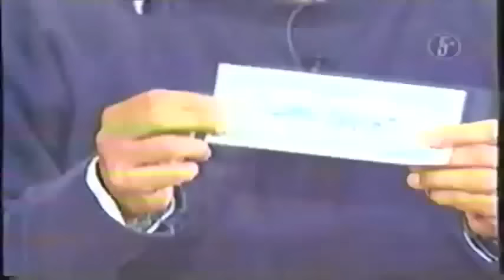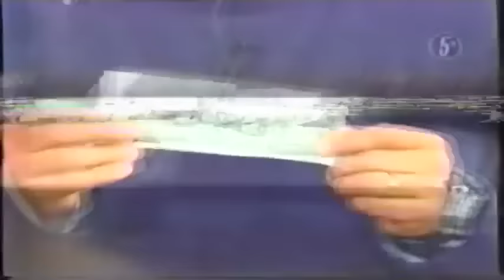[ENTREVISTA] Pirruris y Luis de Alba / Otro Rollo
Si desean algun entrevista que sea subido la siguiente semana yo hare todo lo posible por encontrarlo y subirlo, comentenlo abajo en los comentarios. Leo todos los comentarios.